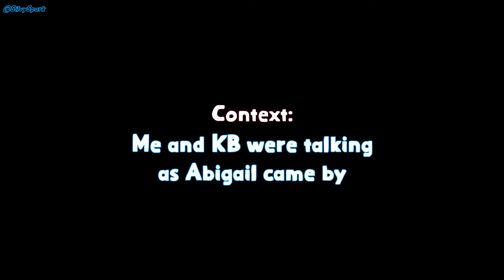Silver being smooth #2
I have my moments sometimes lmaooo